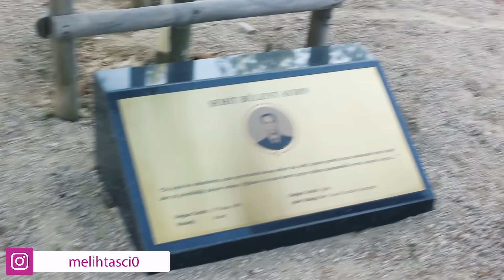15 TEMMUZ ŞEHİTLERİNİ ZİYARET ETMEK (İlk-Orta-Lise)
Ben Melih Taşçı 15 temmuz şehitlerini ziyaret etmek ilkokul ortaokul ve lise ye giden öğrenci vine yaptık.